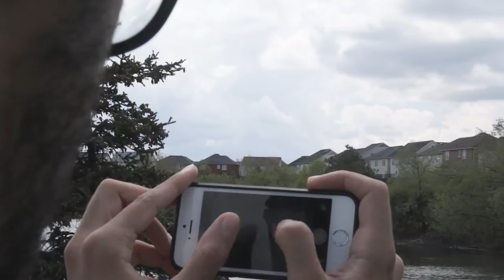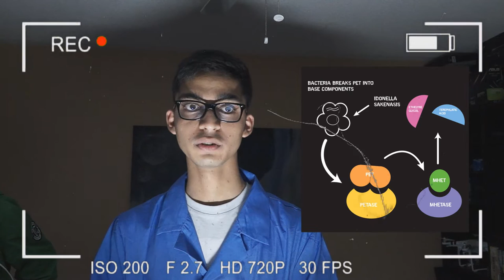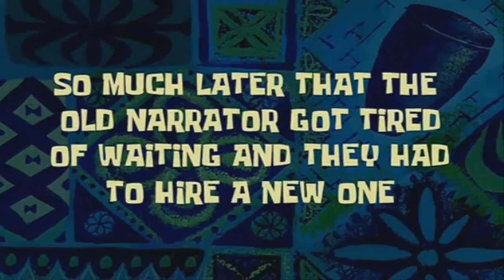Can We Decompose Plastic? I Short Film I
This is a video I made for biology with the help of my friends. If your into biology you might find the concept interesting, otherwise you can just watch it for the laughs! Enjoy!